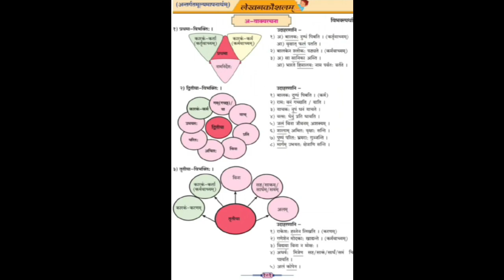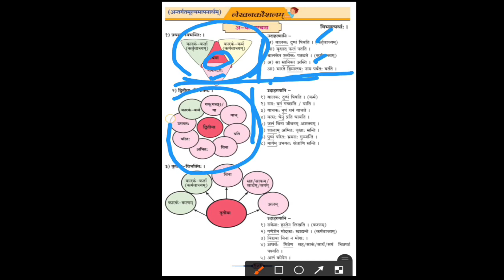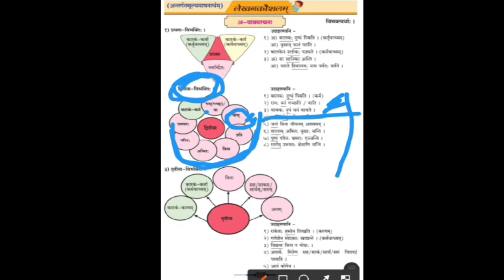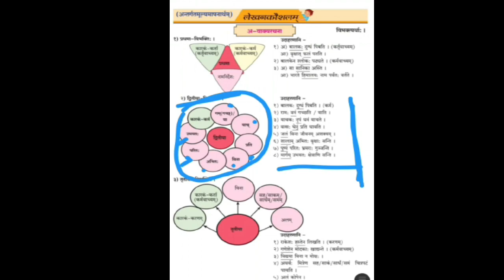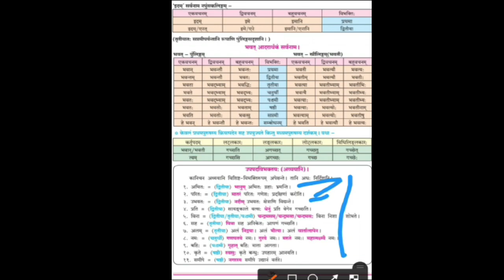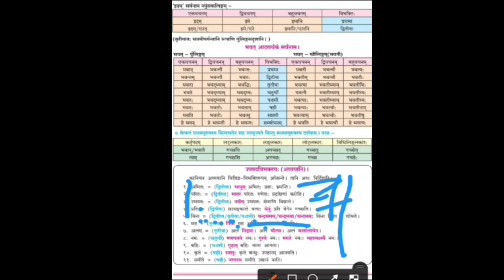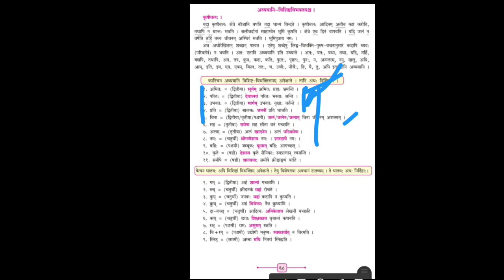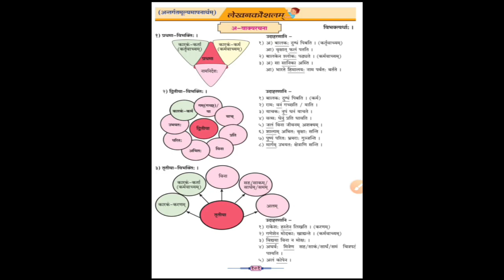SANSKRIT GRAMMAR UPAPAD VIBHAKTI 8TH 9TH 10 STD